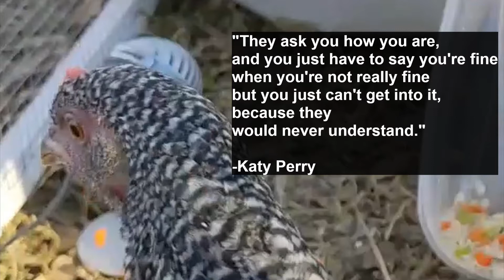Do the Chickens have Large talons? Interviewing my chickens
My juvenile chickens taste different snacks as I record them speaking their native chicken language.